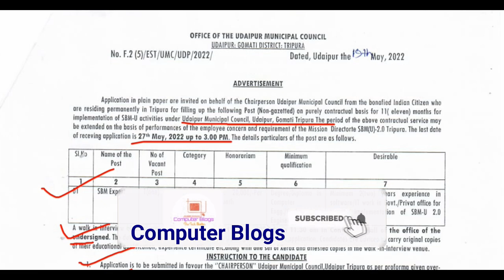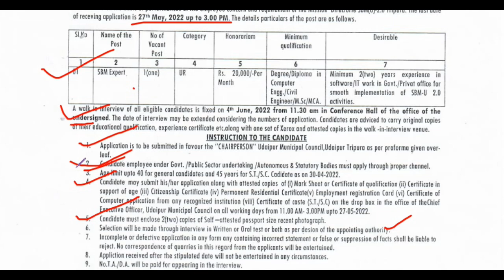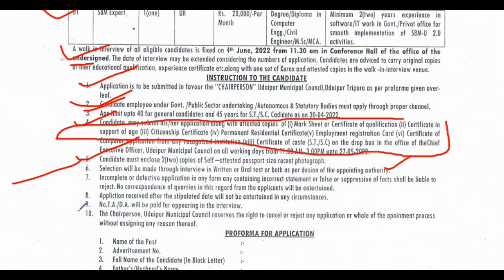ত্রিপুরাতে পৌরসভা কাউন্সিলে নতুন নিয়োগ ২০২২||Tripura Municipal Council Vacancy 2022||Latest Job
নমস্কার
আজকের ভিডিওতে আমরা আলোচনা করেছি ত্রিপুরাতে নতুন sbmtripurajob municipalcounciltripura tripuragovtjob য়ে নিয়োগের কাথা বলা হয়েছে সে বিষয়ে আমরা বিস্তারিত ভাবে তুলে ধরেছি। ভিডিওটা ভাল লাগলে লাইক, শেয়ার , কমেন্ট করতে ভুলবেন না।